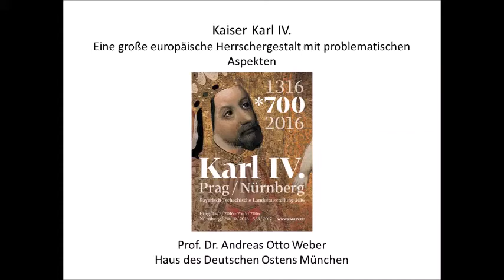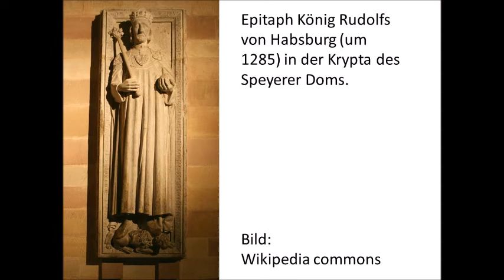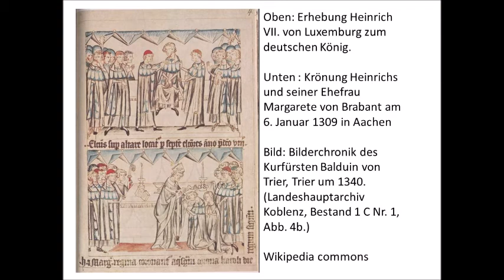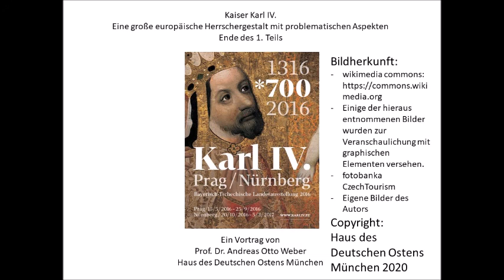Kaiser Karl IV Eine große europäische Herrschergestalt mit problematischen Aspekten Teil 1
Vortrag von Prof. Dr. Andreas Otto Weber, HDO München, Teil 1

Karl IV., römisch-deutscher König, König von Böhmen, König von Italien, König von Burgund  und römisch-deutscher Kaiser, gilt bis heute als politische Leitfigur im Europa seiner Zeit. Er hat in Böhmen und in Bayern zahlreiche Spuren hinterlassen und mit der 1356 erlassenen „Goldenen Bulle“ eine Art Grund-verfassung des Heiligen Römischen Reiches Deutscher Nation geschaffen.